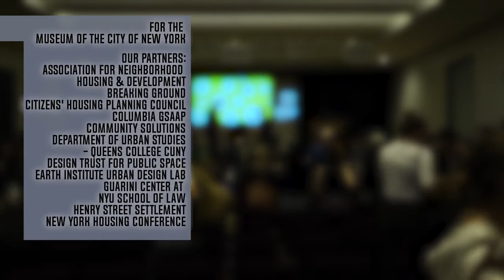Future City Labs: New York's Housing Crisis, Which Way Forward?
What are the political, social, and economic forces shaping the future of housing in New York City and globally? How do we negotiate the ideals of development and community preservation, between maintaining affordability and attracting a larger tax base, and between the free market and government intervention? Museum of the City of New York hosts economist Edward Glaeser, author of Triumph of the City, joins sociologist Miriam Greenberg for a spirited exchange of ideas -- moderated by WNYC reporter Matt Katz.

Airing Friday, October 26th at 8:30PM on MNN 5 (Spectrum 1993) and everywhere on mnn.org.